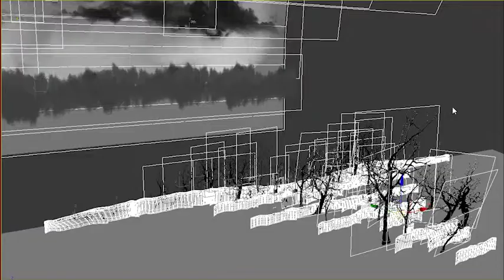Cemetary for "Nightmares Unhinged" promo. Progress video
"Nightmares Unhinged" is a new horror anthology novel being published by our friends at Hex Publishers. Release coming this Halloween 2015!

This is a sneak peek at the cementary set that will be used in the promo video that we are helping Hex Publishers build.